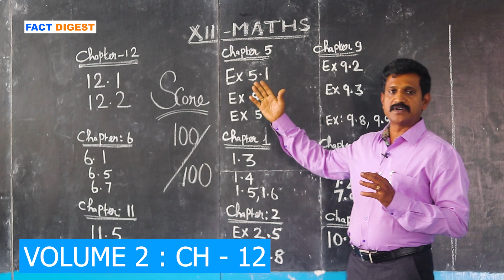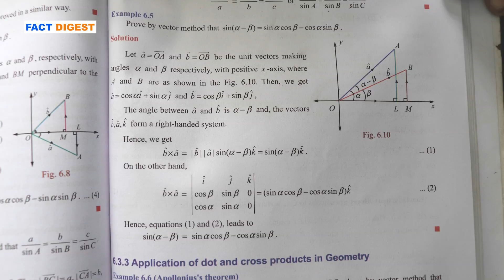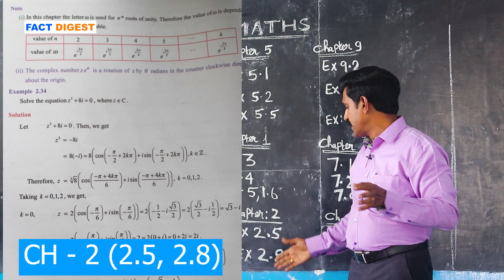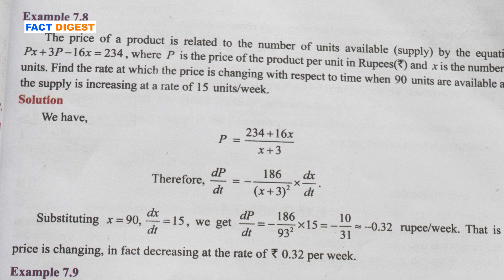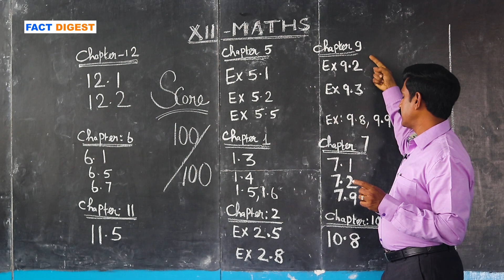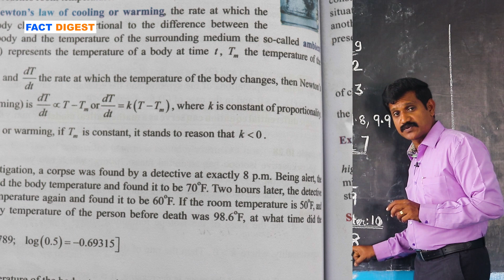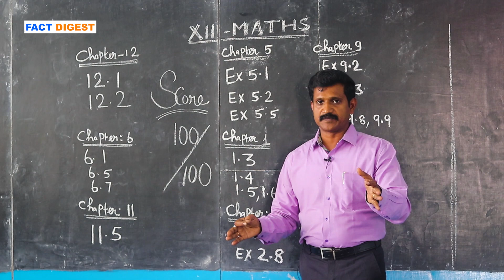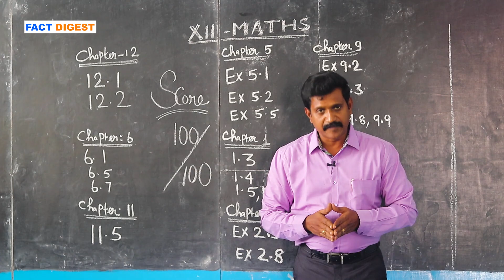TIPS TO SCORE 100 IN MATHS ( XII STD ) - TAMIL - FACT DIGEST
Thanks to Mr. Karunagaran, Lecturer in Mathematics, Puducherry on providing valuable tips for the students. This video helps in motivating and helping the students to achieve more marks in mathematics. Hope, this video will help you.